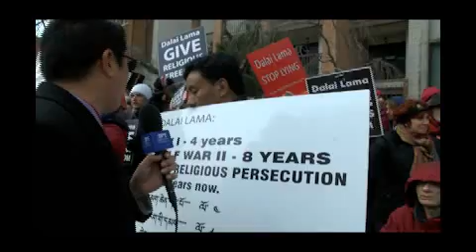Tibetan Public Talk, Washington DC protest against the ban on Shugden practice, March 2014